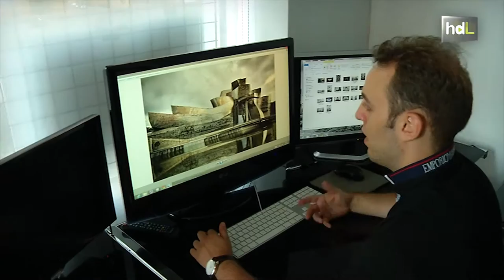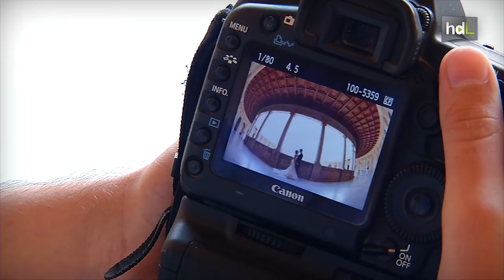HDL Xpression International, el encuadre del estudio de fotografía más premiado de Europa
Xpression International es un estudio de fotografía ubicado en Granada. José Luis Guardia, junto a sus dos hijos, José Luis y Juan Carlos, han formado un equipo que es el más premiado a nivel internacional. Son ganadores de los Premios Nacionales de Fotografía de España, Estados Unidos, Australia, Reino Unido, Irlanda e Italia. Sus especialidades, la fotografía de boda y de arquitectura. Son requeridos por todo el mundo para realizar reportajes fotográficos y para impartir conferencias.